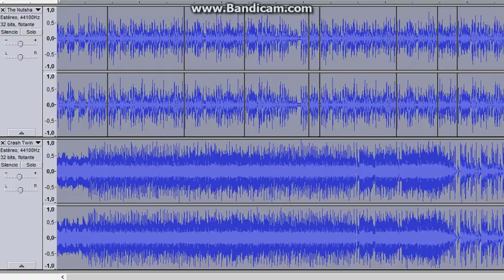UkaShack - Twinsanity/The Nutshack Remix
Uka Uka( Crash Twinsanity ) + Nutshack intro ( The Nutshack )